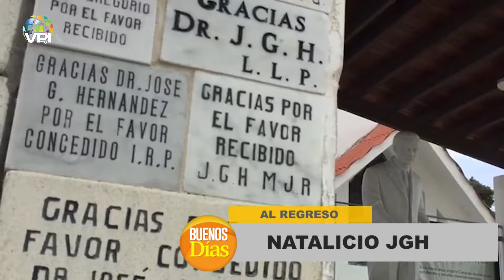Balance del Sector Inmobiliario - Fernando Di Gerónimo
1️⃣ Cobertura de última hora: Te traemos noticias al instante y en tiempo real, para que siempre estés al tanto de lo que ocurre en el ámbito nacional e internacional.

2️⃣ Análisis profundo: Nuestro equipo de expertos analiza los eventos y tendencias más importantes, ofreciendo perspectivas únicas y detalladas.

3️⃣ Entretenimiento variado: Disfruta de una amplia gama de contenido entretenido, desde entrevistas exclusivas hasta programas de opinión, deportes, cultura, emprendimiento y crecimiento personal.